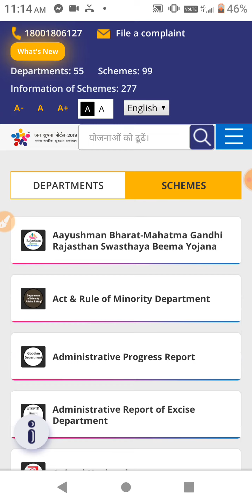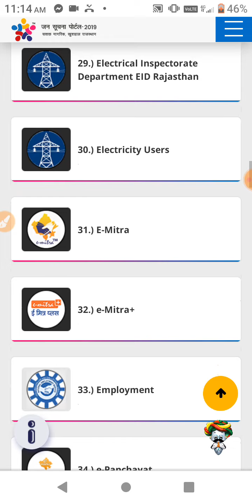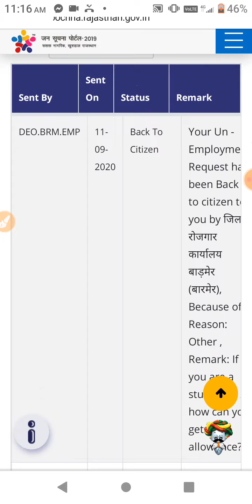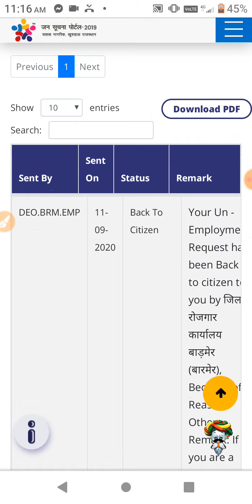Berojgar Bhatta status check Karen/ बेरोजगार भत्ता फॉर्म स्टेटस चेक करें अपना